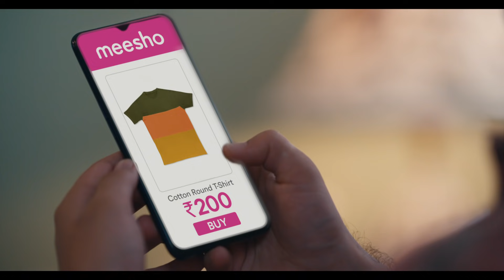ഇപ്പോൾ ഉയർന്ന വില വിൽപ്പനയുടെ ഗെയിം അവസാനിച്ചു | Meesho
Trust Issuesളോട് ഇപ്പോൾ വിട പറയുക; Meesho ആപ്പിലേക്ക്വ രിക. ഏറ്റവും കുറഞ്ഞ വില കണ്ടെത്താൻ ധാരാളം എടുത്തു roundabouts, but what is all the fuss about?

Meesho ആപ്പ് ഡൗൺലോഡ് ചെയ്ത് മികച്ച വിലയ്ക്ക് ഗുണനിലവാരമുള്ള ഉൽപ്പന്നങ്ങൾ നേടുക.